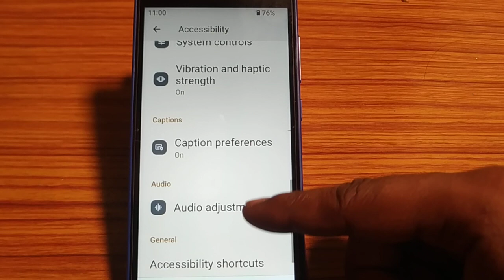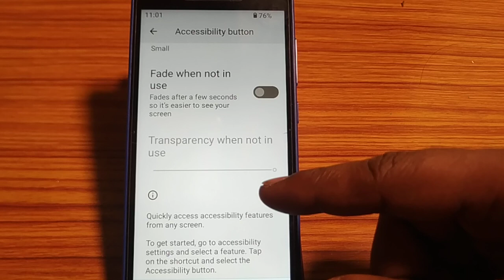how to turn on off fade when not in use,fade when not in use on off kaise karen Nokia 5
how to turn off talk back option on mi |how to fix world not loading in minecraft |how to off talk back option in vivo |how to |how to activate dark mode in nokia mobiles |how to fix screen burn in |how to fix black and white screen on android phone |how to fix black dots on phone screen |how to fix half black screen on android phone |how to fix long loading screen in minecraft android |how to fix minecraft world not opening problem